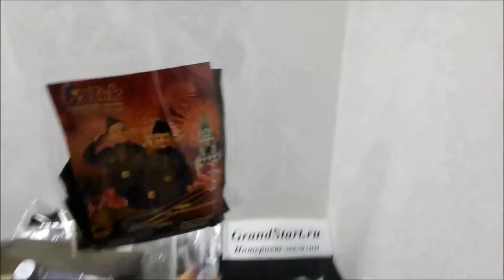Военная Форма для девочки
👍 🇷🇺 Военная Форма для девочки — Магазин GrandStart.ru ❤️
🌟 🇺🇸 Military uniform for girls — Shop GrandStart.ru 🌟
✅Видео Смотреть Обзор Одежда Костюмы Распаковка Товар LifeHacking Лайфхак Видеообзор Интернет-магазин Grandstart.ru ГрандСтарт.ру ®️ ГрандСтарт 💫 СПб. Grand 💫 Start
🌟 Производство, продажа костюмов для детей и взрослых. 🌟